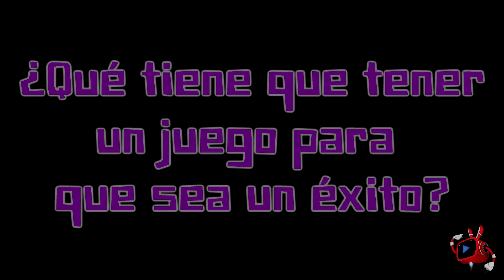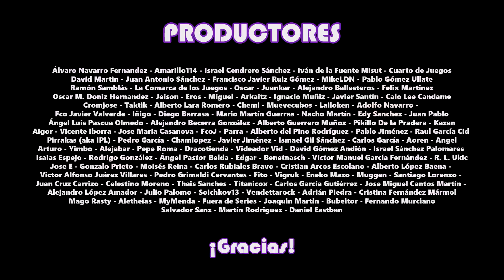1er Concurso de Prototipos - Presentamos el Jurado